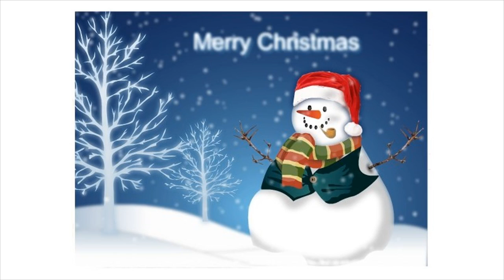Animated Christmas Cards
Blue Mountain offers free Christmas ecards in a variety of fun, attractive styles. You can even attach an Amazon gift card & make a present of your ecard.
Merry Christmas Cards from JibJab.com – Animated Christmas eCardsSend personalized Christmas ecards to your friends and family. Share some Christmas e cards with JibJab's Starring You! eCards!Our online Christmas cards have long been the mainstay of our repertoire – "Christmas Cottage" was our first ever A delightful animation of the popular carol.Send free online greeting cards, animated cards, ecards, postcards & egreetings with quotes for friends and family on special occasions: Birthdays, Love, ...Hundreds of beautiful animated Christmas Cards gifs, images and animations. All animated Christmas Cards pictures are absolutely free and can be linked ...We've collected a list of six top-quality electronic Christmas card services that represent a mix of free and premium, animated and static, interactive and ...animated musical Christmas greeting cards and holiday ecards featuring santas, reindeers, angels, elves, animations, cartoons